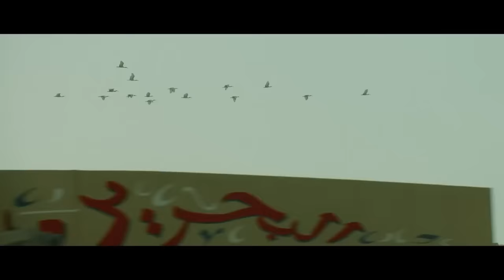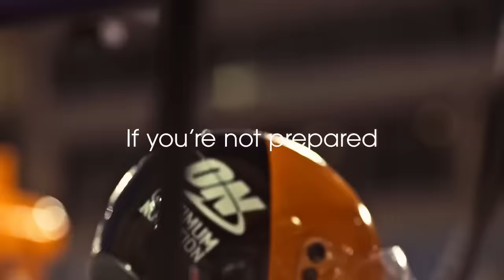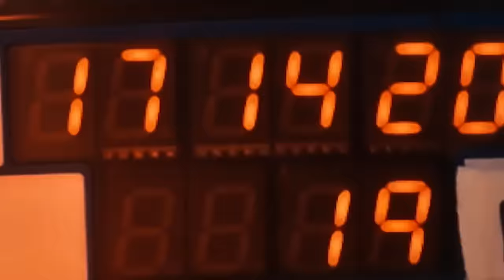MCLAREN SUGERE PRIORIZAR NORRIS / NEWEY X VASSEUR / ANTONELLI / MOTOGP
👍 PARCEIROS

Sergio Milani
@scuderiamilani (Twitter)

João 3:16

00:00 - Introdução
00:50 - MotoGP pegando fogo
01:57 - Wolff sabe da pressão em Antonelli
03:42 - Vasseur confirma motivo de não assinar com newey
04:41 - Concordo com Vasseur
05:45 - McLaren deve priorizar Norris
07:08 - Precisam melhorar